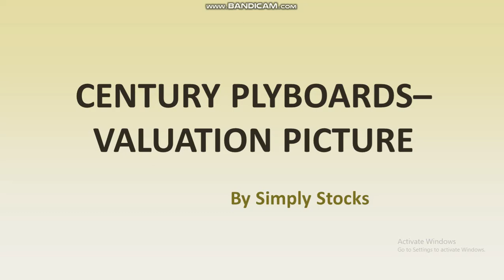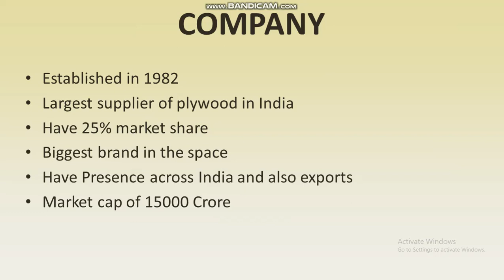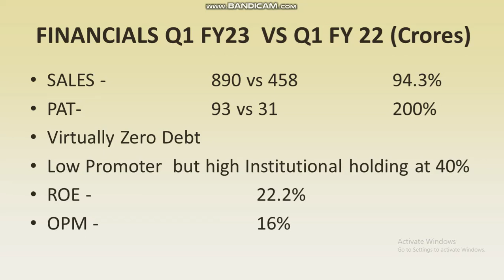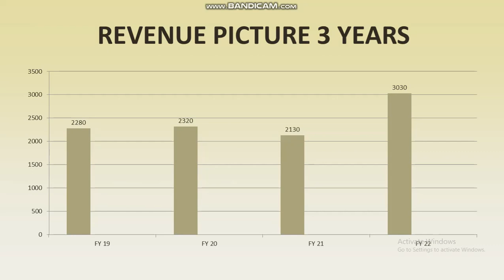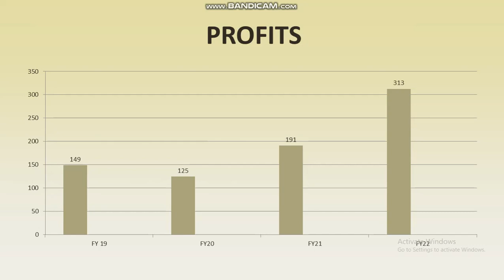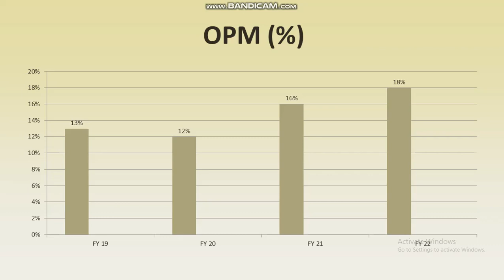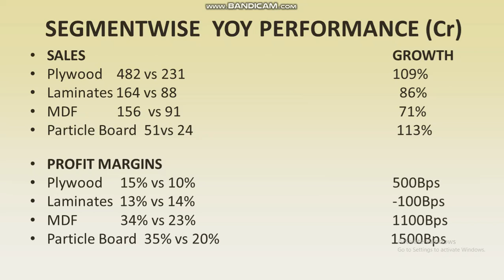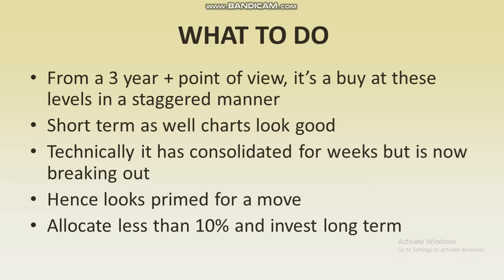Century ply has consistently performed as a stock since 2020. Here is why this can be even bigger.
I analyze century ply